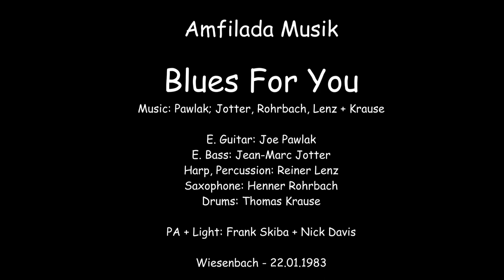Amfilada Music - Blues For You (Instrumental) - Wiesenbach 22.01.1983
Amfilada Music – Blues For Yo - Wiesenbach 1983
The blues was an improvisation, just freewheeling. Then the last band that played Reaggy's music played. We packed up and Joe and Jean Marc were still not talking together.  After the last band had finished, we helped with some of the dismantling and then disappeared into the dark night I didn't have that far to go from Wiesenbach to Niederdieten this time and talked to Frank Skiba and Nick Davis for a while and thought about the previous autumn at home. The whole spring continued to be packed with gigs. It was still a packed, musical year.

Amfilada Music – Blues für euch - Wiesenbach 1983
Der Blues war eine Improvisation, einfach frei Schnauze. Danach spielte die letzte Band, die Reaggy Musik machte. Wir packten zusammen und Joe und Jean Marc sprachen immer noch nichzt zusammen.  Nach dem die letzte Band fertig war, halfen wir teilweise beim Abbauen mit und verschwanden dann in der dunklen Nacht. Ich  hatte es diesmal von Wiesenbach nach Niederdieten nicht so weit und sprach noch eine Zeit lang mit Frank Skiba, Nick Davis und dachte zu Hause über den Herbst des vorigen Jahres nach. Das ganze Frühjahr war weiterhin voll bestückt mit Auftritten. Ein immer noch vollgepacktes, musikalisches Jahr.